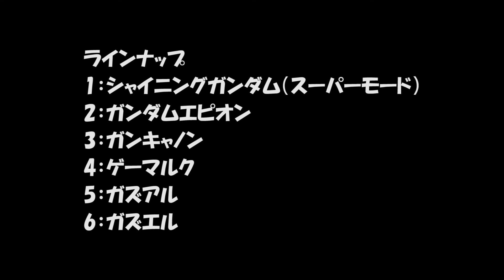【機動戦士ガンダム】FW GUNDAM CONVERGE ♯10（10個入）の商品画像【2018年3月発送予定】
■FW GUNDAM CONVERGE ♯10（10個入）（リンク先：プレミアムバンダイ）

【商品説明】
「FW GUNDAM CONVERGE♯」第10弾です。
機動武闘伝Gガンダムより主人公機の「シャイニングガンダム（スーパーモード）」、新機動戦記ガンダムWより「ガンダムエピオン」、更に機動戦士ガンダムZZより「ゲーマルク」「ガズアル」「ガズエル」が登場！
「機動戦士ガンダム」からは「ガンキャノン」がラインナップ！ガンキャノンはスプレーミサイルランチャーに換装する事ができます。

【セット内容】
●彩色済みフィギュア1セット（全6種）
1：シャイニングガンダム（スーパーモード）
2：ガンダムエピオン
3：ガンキャノン
4：ゲーマルク
5：ガズアル
6：ガズエル
●ガム(ソーダ味)1個
※セット販売のみ承っております。
※1セットで全種揃いますが、一部は重複する場合があります。